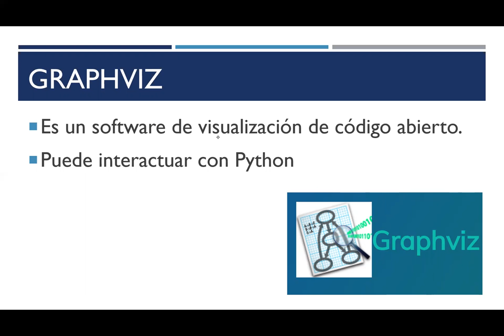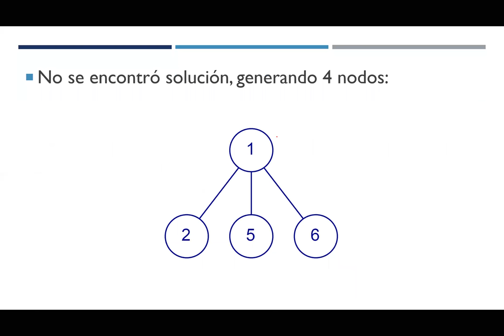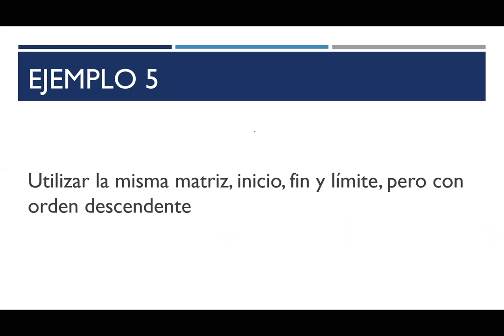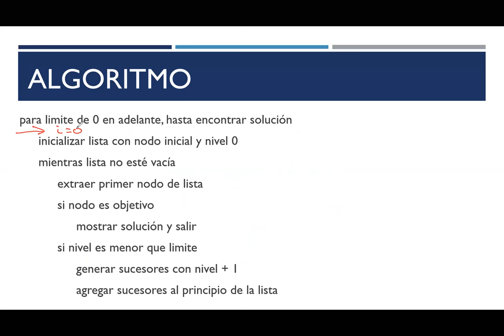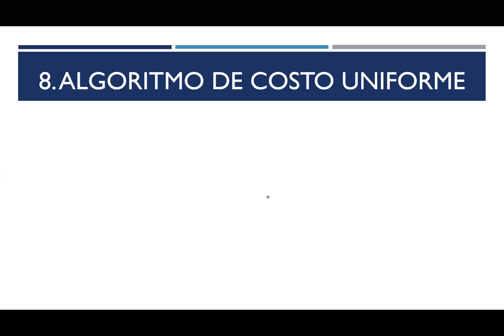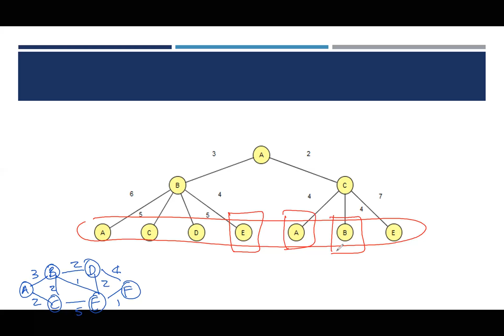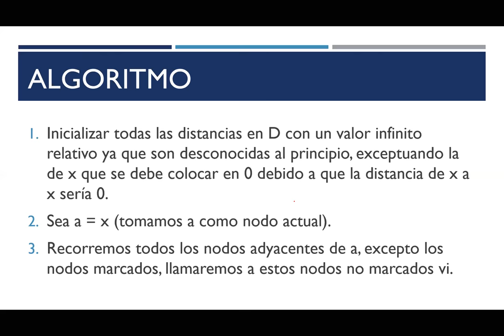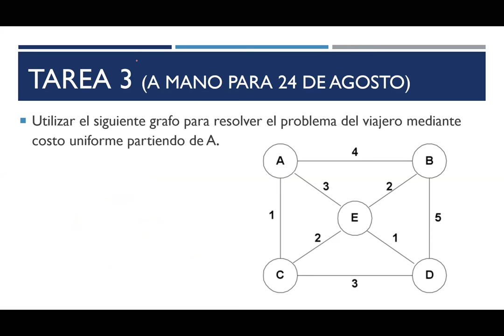IA1: 03 Otras búsquedas no informadas (20202S)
Variantes de búsquedas no informadas, limitadas por nivel, backtracking, backjumping, iterativa, bidireccional y costo uniforme.